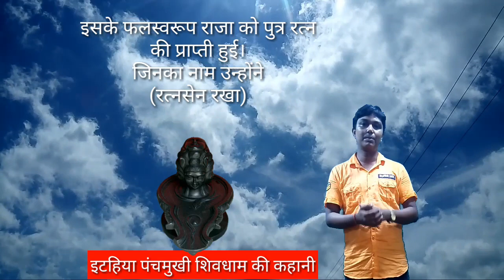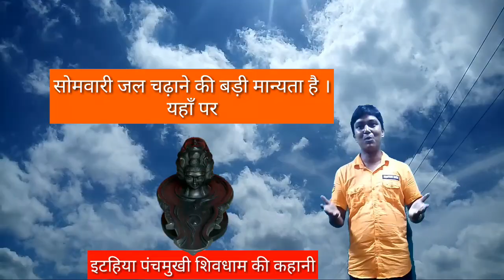इटहिया || पंचमुखी || शिवधाम !! की कहानी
मिनी बाबा धाम के नाम से विख्यात प्रसिद्ध शिव मंदिर इटहिया के पंचमुखी शिवलिंग के इतिहास के संबंध में पुराणों में कोई उल्लेख नहीं मिलता है। लेकिन जनश्रुतियों के अनुसार इस पंचमुखी शिवलिंग के प्रादुर्भाव की कहानी निचलौल स्टेट के राजा बृषमसेन के साथ जुड़ी हुई है।
जनपद के निचलौल तहसील क्षेत्र के अन्तर्गत पंचमुखी शिवलिंग इटहिया के ऐतिहासिकता के संदर्भ में स्थानीय लोगों एवं जनश्रुतियों के अनुसार राजा बृषमसेन अत्यन्त ही प्रतापी एवं न्याय प्रिय राजा थे। वह भगवान शंकर के अनन्य भक्त थे उनके गौशाला में एक नन्दनी नाम की गाय थी। इसे राजा बहुत मानते थे तथा सुबह शाम उसका दर्शन करते थे तथा उसी के दूध का सेवन भी करते थे।
उस समय इटहिया सहित यह समूचा क्षेत्र घने जंगलों से आच्छादित था। नन्दनी गाय उसी जंगल में घास चरती थी। कुछ दिन के बाद नन्दनी ने दूध देना बन्द कर दिया और अपना दूध जंगल के घने झाड़ियों में जमीन पर चढ़ाने लगी।
जब राजा बृषमसेन को यह जानकारी हुई तो उन्होंने उक्त स्थान पर खुदाई कराया। वहां एक पंचमुखी शिवलिंग मिला इसे देख कर राजा भाव विह्वल हो गए तथा पंचमुखी शिवलिंग का राजा प्रतिदिन सर्व प्रथम पूजा अर्चना करने लगे इसके परिणाम स्वरूप राजा को पुत्र रत्न की प्राप्ति हुई इसका नाम रत्नसेन पड़ा। राजा बृषमसेन की मृत्यु के बाद उनके पुत्र रत्नसेन निचलौल के राजा हुए तथा अपने पिता की तरह अपनी पत्नी स्वर्ण रेखा के साथ प्रतिदिन पंचमुखी शिवलिंग की पूजा अर्चना किया करते थे।
राजा रत्नसेन के शासन कॉल में एक दिन कुछ चोर रात्रि में चोरी के उद्देश्य से राज्य में प्रवेश कर रहे थे। जब वे पंचमुखी महादेव मंदिर के सामने पहुंचे तो मन्दिर के अन्दर से आवाज आई कि गांव वालों जागो चोर चोरी करने गांव में आ गए हैं। इससे गांव के लोग जग गए और चोर भाग गए।
पंचमुखी शिवलिंग पर गड़ौरा निवासी स्व. चन्द्रशेखर मिश्र ने 1968-69 में मन्दिर का निर्माण कराया जो वर्तमान में मौजूद है। यह मन्दिर अनेक चमत्कारी घटनाओं से जुड़ा हुआ। श्रद्धालुओं द्वारा मांगे गए मुरादों को पंचमुखी महादेव शीघ्र पूरा करते हैं। श्रद्धालुओं की मनौती पूर्ण होने और आस्था का केन्द्र होने के कारण अब लोगों ने इस मन्दिर को मिनी बाबा धाम के संज्ञा दे दी है। इसलिए यहां श्रावण मास में पूरा एक माह मेला लगता है। लाखों श्रद्धालु पड़ोसी राज्य विहार व नेपाल से भी आते हैं। और जलाभिशेष व पूजा अर्चना करते हैं। पूरा श्रावण मास श्रद्धालुओं की भारी भीड़ लगी रहती है।